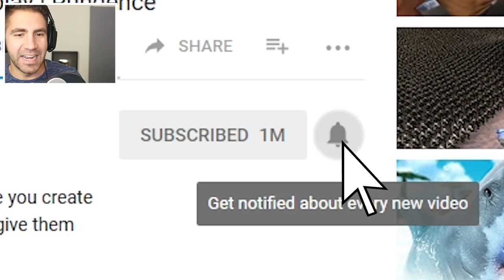NEW DRAGON vs FLYING SNAKES! - Beast Battle Simulator Gameplay | Pungence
Beast Battle Simulator gameplay! Beast Battle Simulator is a funny PC game, where you create hilarious simulated battles of animals and dinosaurs, and the best part is, you can give them weapons! Today, it’s jumping sharks vs the king penguin!

Here is a description of Beast Battle Simulator by its developers Dog Hoggler: Beast Battle Simulator is a physics based battle-simulation sandbox game featuring dinosaurs and animals. Kamikaze Zebras VS. T-Rex with laser guns, Lions with machine guns VS. a flock of 50 seagulls; anything is possible! Watch as the beasts dismember and rip each other apart in gory detail!

BBS is fully physics simulated, so the beasts can smash and knock each other over in emergent ways. They can even lose limbs depending on where they're hit or bitten. Every beast in the game has a unique fighting style and attack pattern.
Beast Soccer
BBS includes a Soccer gamemode in which you can pit beasts against each other for a violent game of soccer. Who plays better football: Brachiosaurus or Polar Bears? Set up the match and find out for yourself!

Weapon Attachments
Customize your beasts by attaching weapons to them like machine guns, flame throwers, and bomb vests.

Challenge Mode
In challenge mode, you must construct a team of beasts to complete a given task for each level. The game currently features 30 challenges, but more are planned to be added in the future. From smashing down pyramids of crates, to beating big dinosaurs in GIANT beast soccer, to having to face the dreaded penguin king, each challenge offers a unique gameplay experience.

Sandbox Mode
In sandbox mode, the only limit is your imagination. You set up both teams for a custom battle of whatever units you want. You can even edit the health and damage values of your beasts to create unique custom units like a super-powered puppy, or a killer pig.

Features
 30+ different animals and dinosaurs to use in battle
 Equippable weapons (Flamethrowers, Lasers, Miniguns, etc)
 Physics-based simulation
 Sandbox mode
 Challenge mode (currently includes 30 Challenges)
 BEAST SOCCER gamemode
 Custom units: Modify the health and damage of your beasts
 Extreme dismemberment and gore
 Beast Control: at any time during battle you can take control and play as one of the beasts

I hope you guys enjoyed this Beast Battle Simulator gameplay! You're awesome! :D

Beast Battle Simulator is coming Soon! Release date is August 23rd.

Vine: Pungence